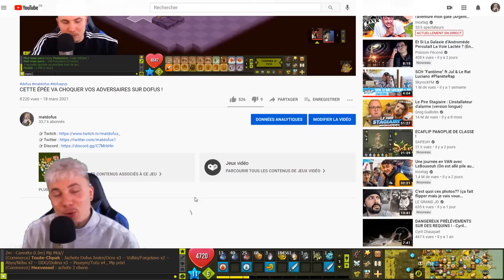IOP EAU COMBO CROCOBUR ÉBÈNE SUR DOFUS !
Yo les gars c'est matdofus,

Nouvelle petite vidéo sur le Iop (serveur Ush) avec un mode eau en cape pesti crocobur accompagné d'un Dofus Ébène, un Dofus que je n'ai plu joué depuis son nerf. On va regarder si il reste toujours rentable ou non sur le Iop eau en tout cas !
Je vous laisse avec les diverses games, bon visionnage les amis ♥

Je compte sur vous pour laisser votre plus beau pouce bleu si vous le souhaitez les amis ! ^-^

👉 Musique utilisée : Rjackprods